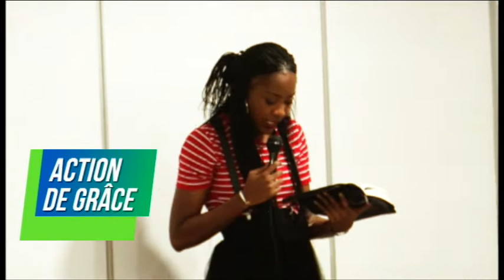PASTEUR MANZAMBI GARCIA . THÈME : MERCI JESUS